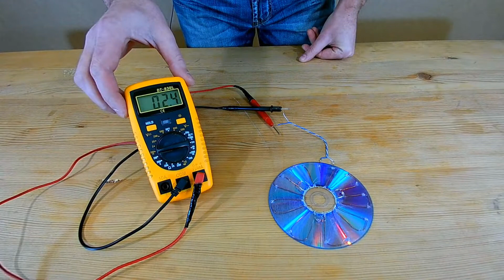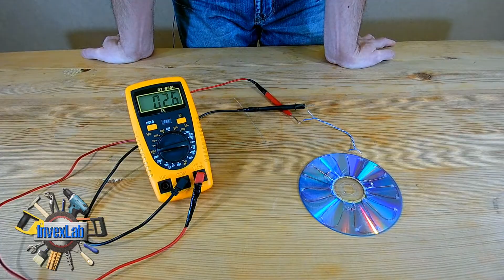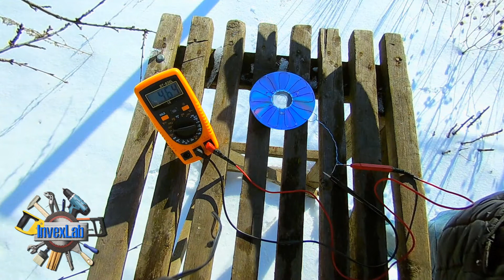✅ Fantastisch! Solarbatterie von einer normalen DVD und Zenerdioden! Das muss man sehen! ✅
In diesem Video werde ich zeigen, wie man eine Solarzelle aus einer normalen dvd und 3 Zenerdioden macht! Spannung mit
mit dieser Solarbatterie, erreicht 1.5 Volt! Sie werden nicht nur sehen, wie man eine solche Solarzelle zu Ihrem eigenen macht
mit den Händen, sondern auch, was es gibt Spannung im Raum und auf der Straße.

veröffentlichen Sie neue Videos auf Dem invexlab-Kanal.
Jeder versteht, dass, um den Kanal zu entwickeln und neue Videos waren mehr Qualität,
und Experimente-groß angelegte, notwendige materielle Investitionen und viel Zeit. Da das Video
ich schieße in meiner Freizeit von der Hauptarbeit, jede Hilfe wird wertvoll sein, so werden die Videos sein
gehen Sie öfter und besser. Um den Kanal in der Entwicklung zu unterstützen, können Sie eine beliebige übersetzen
der Betrag, den Sie für notwendig halten, für die folgenden Geldbörsen: